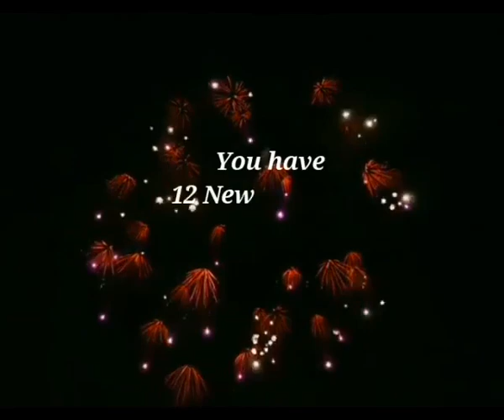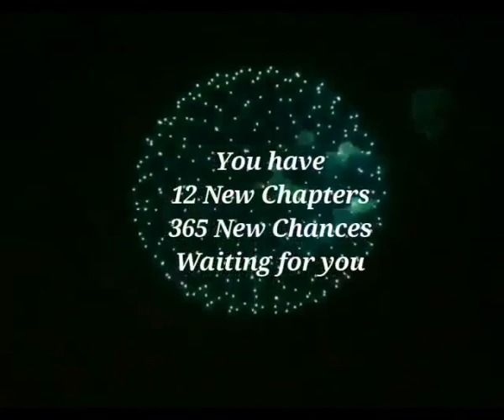Happy new year video